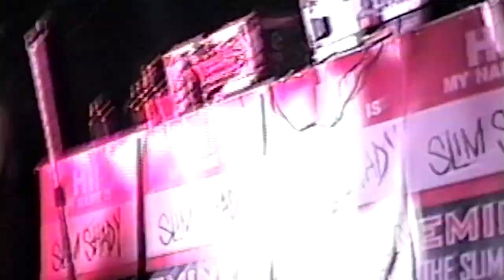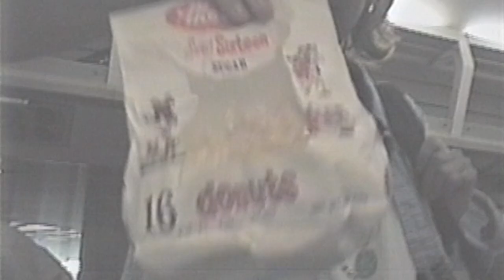Eminem & Royce 5'9 - Never Before Seen Concert - 1999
Extremely rare and early footage of Eminem with guest Royce 5'9" (aka Bad Meets Evil) on February 16, 1999 at The Middle East in Cambridge, MA, USA promoting The Slim Shady LP.

Watch mid-video as my camera battery runs out, so I have to plug it in... and the power goes out on the turntables due to too much power being drawn during his biggest song to date! This happened not once, but twice and to say Eminem was pissed is an understatement. Luckily, he never knew who did it until now! Sorry Marshall. To piss Eminem off even more, someone in the crowd tells him Cage is there which is right when the beef between these two artists was at its peak - watch his reaction!

More random highlights include a girl jumping up on stage and taking off her shirt (tossed out), another fan jumping up on stage to request a song (tossed out) and Eminem doing his best Cartman impression.

Set List:
0:28 Brain Damage
3:44 Nuttin' To Do
5:35 Scary Movies
10:38 '97 Bonnie and Clyde
14:06 Pills freestyle [later on Busa Rhyme]
15:15 I'm the King [Royce da 5'9]
17:05 Just Don't Give A Fuck
20:46 The Last Hit
21:40 My Name Is
27:02 Stir Crazy
27:51 Low Down, Dirty

From the 8mm video archives of underground hip hop founder, Adam "Quest" Walder.

✅ We appreciate open-minded dialogue, have your say in the comments below!

Cash.app:​               $HipHopHistoryGuy
Bitcoin/crypto wallet send address: 3J8vzmsUyHWHBV4AzttbdeFBC773jnkgYS